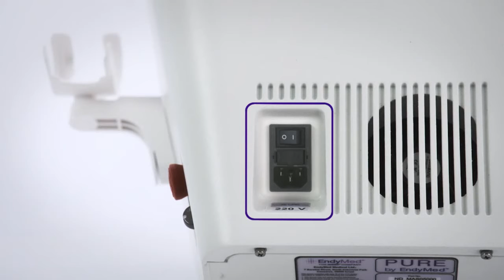EndyMed Pure - Getting to Know your System